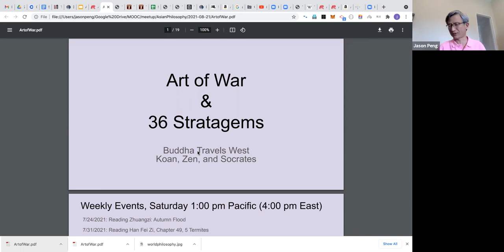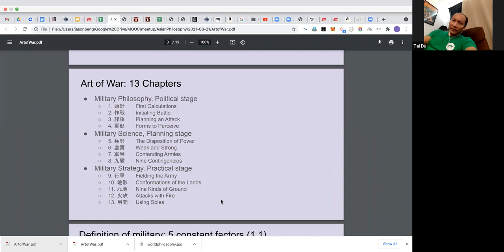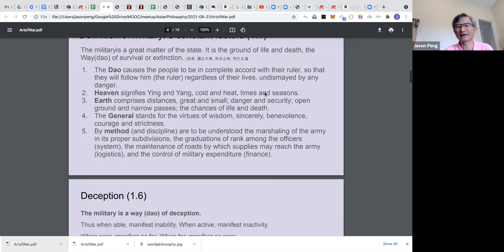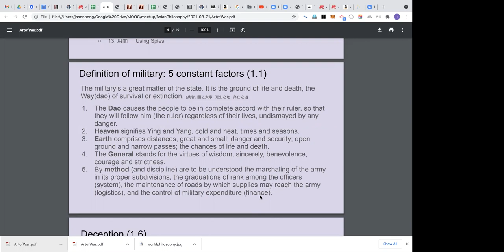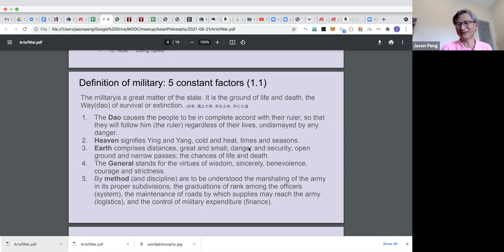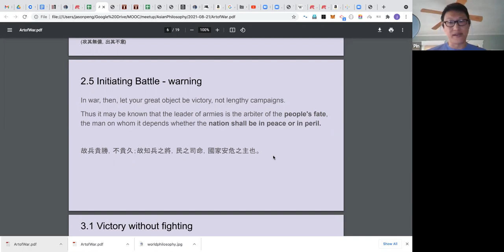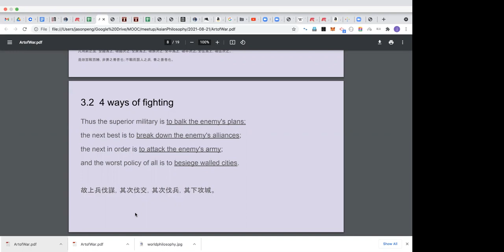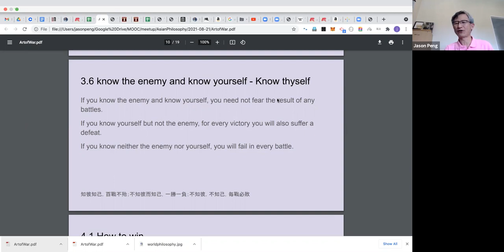Asian Philosophy, Art of War, 36 Stratagems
Please read Sun Zi "Art of War" from Columbia University

and review some some 36 stratagems from

Please identify some of the stratagems for this week's meetup discussion

36 stratagems

Fool the Sky to Cross the Sea
Besiege Wei to Rescue Zhao
Kill With a Borrowed Knife
Relax While the Enemy Exhausts Himself
Loot a Burning House
Make a Feint to the East While Attacking in the West

Create Something Out Of Nothing
Pretend to Take One Path While Sneaking Down Another
Watch the Fires Burning Across the River
Hide a Knife in a Smile
Sacrifice a Plum Tree to Save a Peach Tree
Take the Opportunity to Pilfer a Goat

Beat the Grass to Startle the Snake
Raise a Corpse From the Dead
Lure the Tiger Out of the Mountains
Snag the Enemy by Letting Him Off the Hook
Cast a Brick to Attract Jade
Capture the Ringleader to Catch the Bandits

Remove the Firewood from Under the Cauldron
Fish in Troubled Waters
Slough Off the Cicada's Shell
Shut The Door to Catch the Thief
Befriend a Distant State While Attacking a Neighbor
Obtain Safe Passage to Conquer the Kingdom of Guo

Replace the Beams and Pillars with Rotten Timber
Point at the Mulberry and Curse the Locust
Play Dumb While Remaining Smart
Pull Down the Ladder After the Ascent
Deck the Tree with Bogus Blossoms
Make the Host and the Guest Exchange Places

Use a Woman to Ensnare a Man
Fling Open the Gates to the Empty City
Let the Enemy's Own Spies Sow Discord in the Enemy Camp
Inflict Injury on Oneself in Order to Win the Enemy's Trust
Chain Together the Enemy's Warships
Run Away